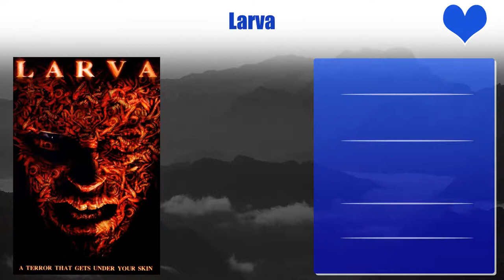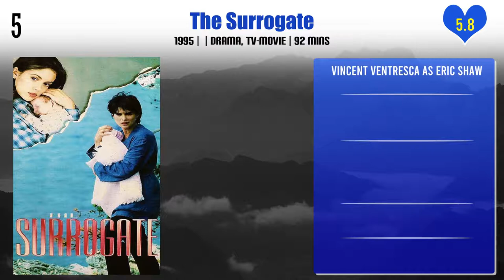Vincent Ventresca Top 10 Movies | Best 10 Movie of Vincent Ventresca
Top 10 Movies of Vincent Ventresca

Find the list of movies by Vincent Ventresca you can find more information, movie trailers, posters, reviews, youtube links in below link.

Pl. Comment down your favorite movie of Vincent Ventresca